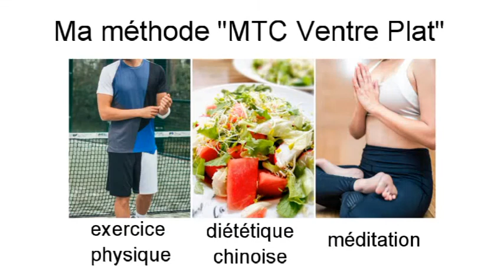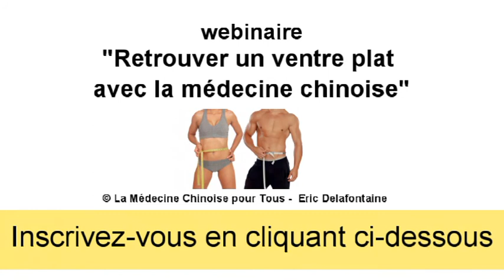Teaser webinaire : Retrouvez un ventre plat avec la médecine chinoise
En 1 heure, découvrez comment retrouver un ventre plat grâce à la médecine chinoise avec des exemples concrets, des conseils pratiques et la possibilité d'un accompagnement individuel.